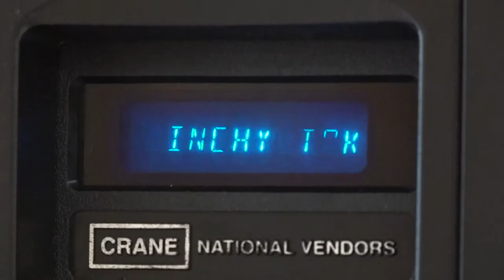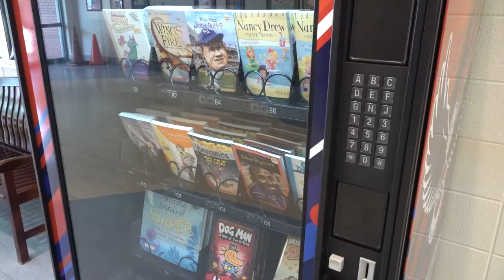Semmes Elementary Book Vending Machine